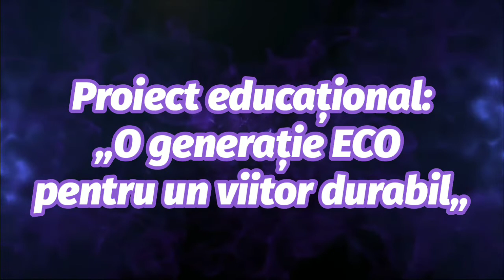Curiozități despre vrăbii.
10 curiozități despre cele mai răspândite păsări din Republica Moldova.